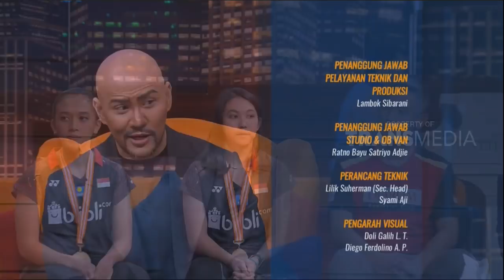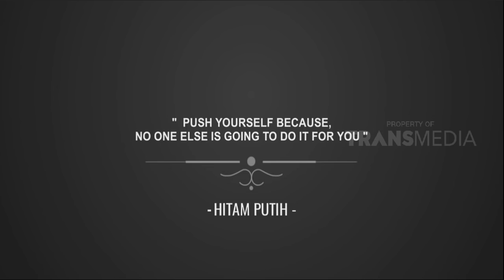Kesuksesan Djarum Beasiswa Bulutangkis – HITAM PUTIH (26/07/18)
Dua atlet ganda putri Indonesia, Febriani Dwipuji Kusuma dan Ribka Sugiarto, yang kini tergabung di Pelatnas Indonesia, mengawali karir dengan bergabung di PB Djarum. Mereka akan bercerita tentang manfaat dari bergabung dengan PB Djarum. Informasi selengkapnya hadir di Hitam Putih. Informasi lain seputar Djarum Badminton ada di